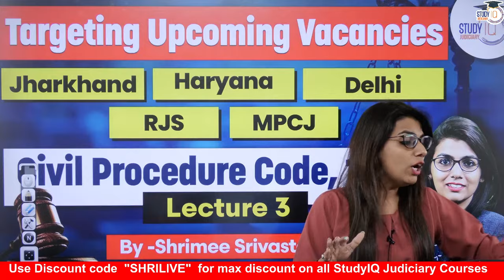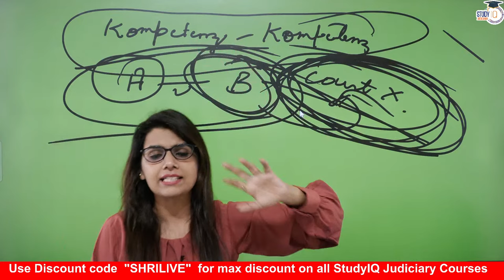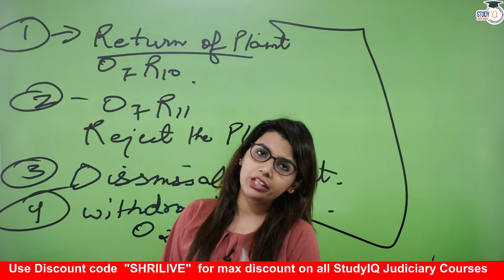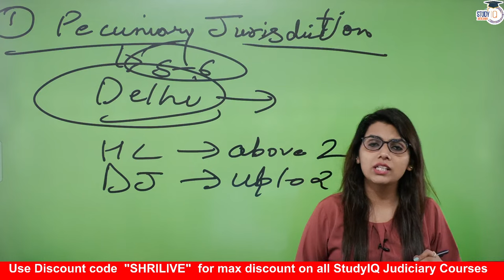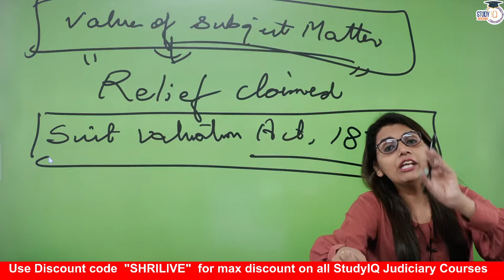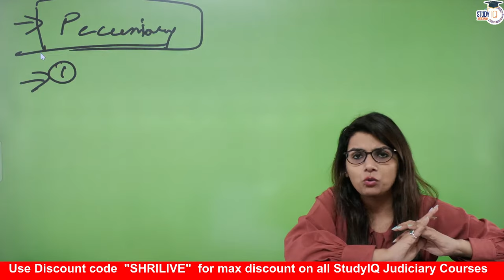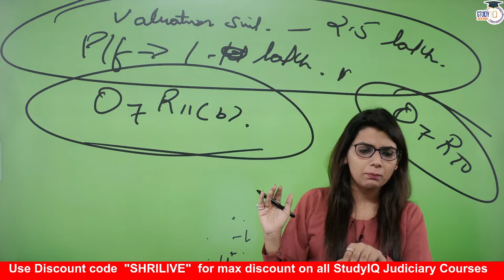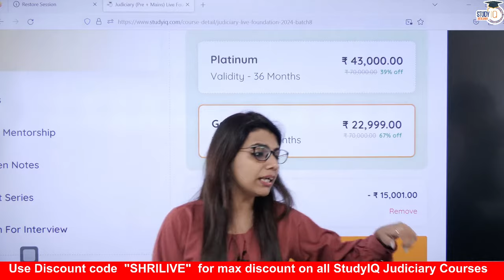CPC | Lecture 3 | Upcoming Judiciary exams| Prelims exam | Judiciary Preparation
In this lecture, we focus on the Civil Procedure Code (CPC) in preparation for upcoming judiciary exams, with a specific emphasis on the preliminary examination. We cover essential concepts and key topics that are crucial for success in your judiciary preparation. Whether you are a judiciary aspirant or looking to enhance your knowledge of CPC, this lecture provides valuable insights to boost your exam readiness.